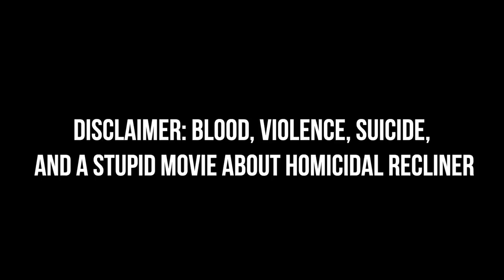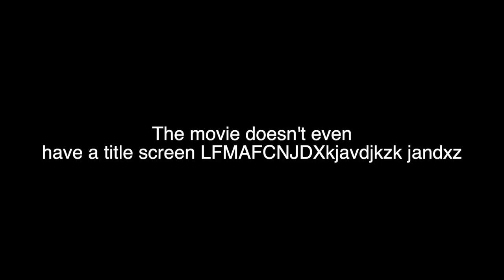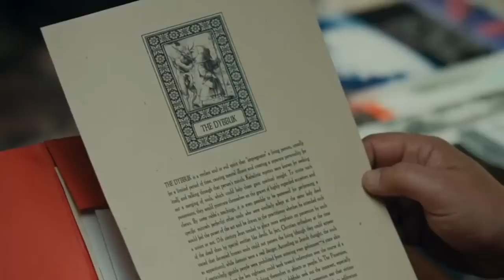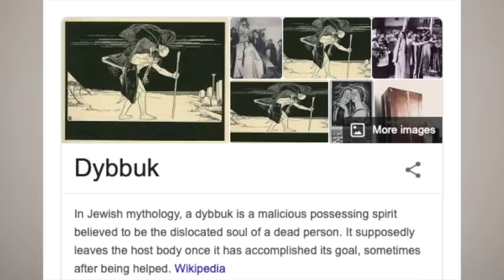"Killer Sofa" IS POORLY NAMED AND EXECUTED | BAD MOVIES & A BEAT | KennieJD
PRODUCTS USED

~FACE~
Glossier Perfecting Skin Tint in G4 and G5
Uoma Stay Woke concealer in Honey Honey T1, Bronze Venus T3, Black Pearl T1
Beauty Bakerie Flour Powder Yellow
Wet N Wild Highlighting Powder in Golden Flower Crown
Em Cosmetics Heaven’s Glow in Magic Hour
NYX Highlight and Contour Pro-Palette

Sugarpill Pressed Eyeshadow in Tako
Kaja Liquid Liner Pen
Urban Decay 24/7 Glide-On Eye Pencil in Perversion

Colourpop Lux Gloss in Overnight